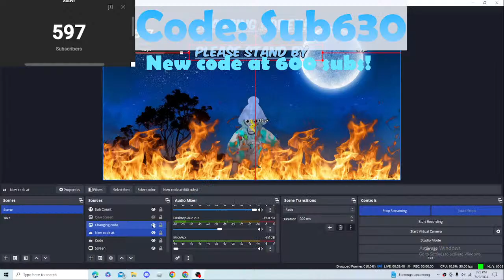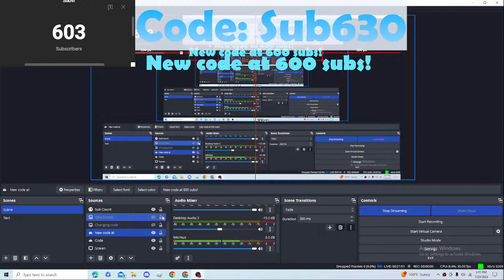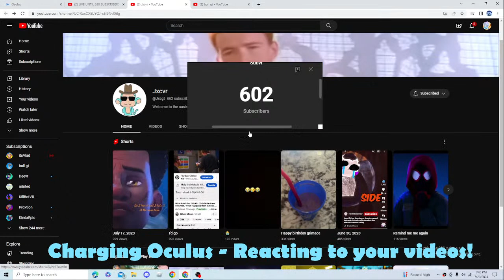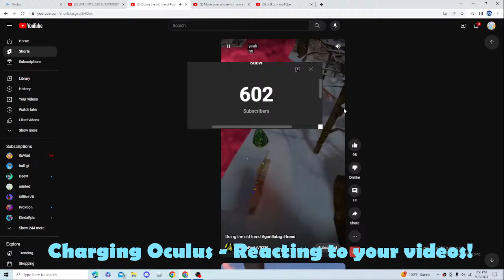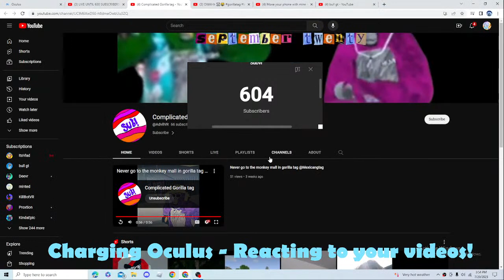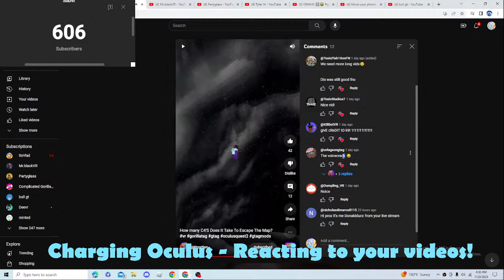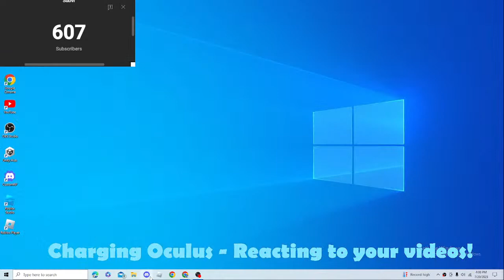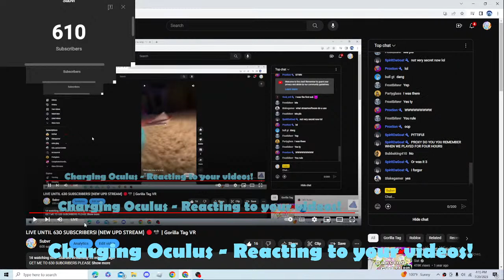LIVE UNTIL 630 SUBSCRIBERS! (NEW UPD STREAM) 🔴📽️ | Gorilla Tag VR